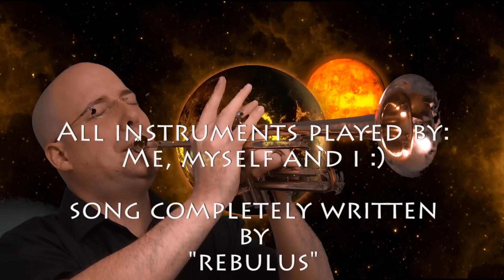REBULUS - "STUPID WORLD" multinstrumental album song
Hi youtubes!

Finally i managed to get myself some semi-pro equipment and a bunch of free time to put together my first "official" video for youtube. The song was recorded in my basement studio and video was recorded in my kitchen which was "accidentaly" painted in green :) The video was made in 2 days sou you have to appologise me, i am still studying the class book for Adobe Premiere Pro but that is what i learned till now...

The lyrics:

Strange is this world,
we are seeing things that once were heard,
loosing brain getting dumb making fun,
repeating every word.

Forgetting that one day,
our kids will be dumb just we are,
repeating stupid words, that we put in the song,
and realize we brought them so far.

Support me and i will make more :)